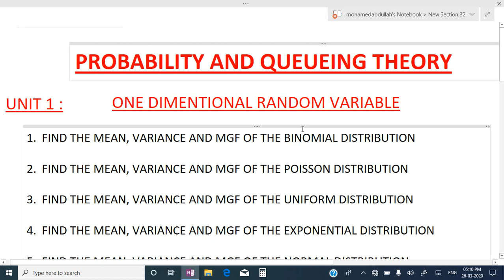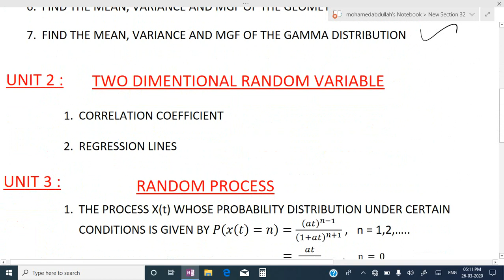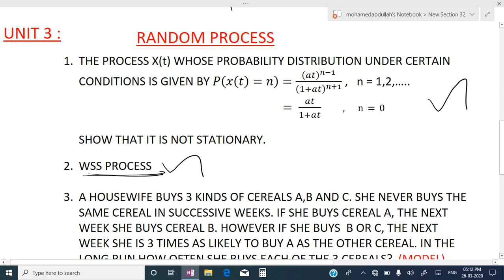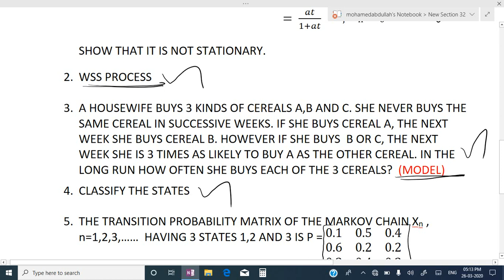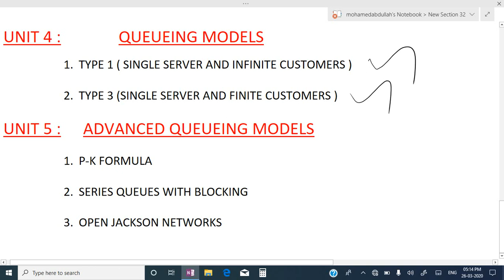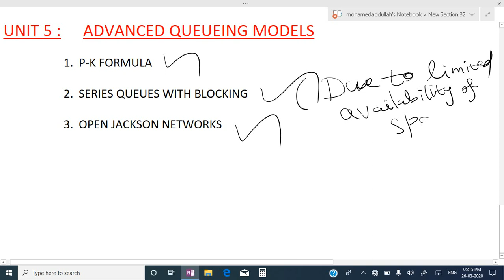PQT IMPORTANT TOPICS